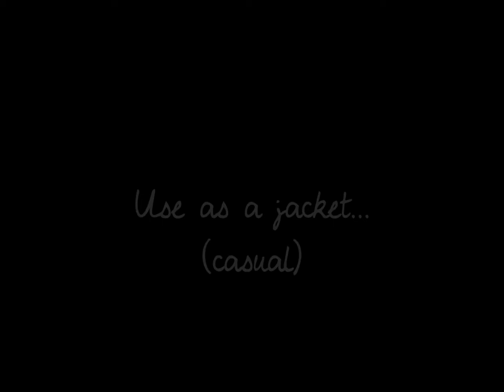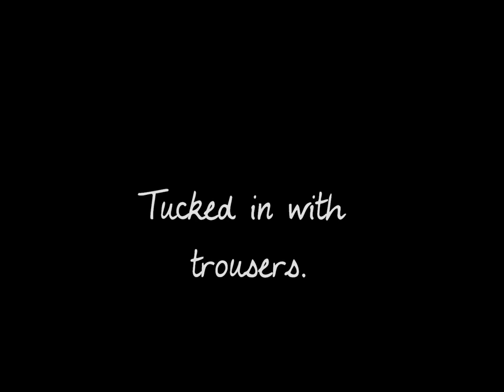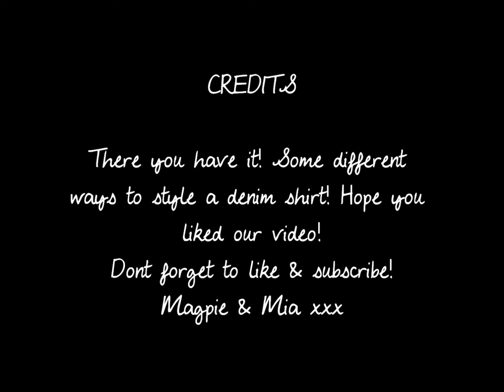How to style a denim shirt...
So we thought we would finally do a style tip video! Here is a few ideas of different ways to wear a denim shirt for the autumn/fall. Let us know if you like this kind of video and we'll be sure to do lots more!

Also our giveaway is now closed and the winner is. Emma Gordon!! Congrats!!